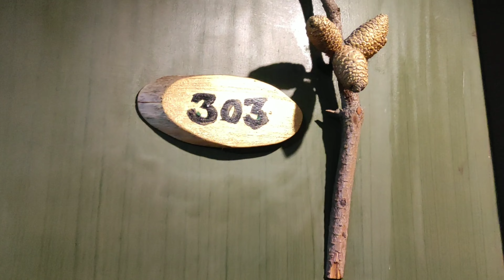RISHYAP TRIP IN A BUDGET|DRUK WELLNESS RESORT| সিল্ক রুট ভ্রমণ গাইড Episode 1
SILK ROUTE TOUR GUIDE
সরাসরি হোমস্টে ও ড্রাইভারকে ফোন করে বুক করুন। ট্যুর ওপারেটরের থেকে অনেক সস্তায় হবে।

সিল্ক রুট গেলে আমরা বলবো ওখানকার home stay তে থাকাই ভালো । তাতে খরচ কম হয় ঝক্কি নেই।

Our total iterany in Rishop was for 2days 2nights.

DRUK WELLNESS RESORT, KALIMPONG, RISHYAP
Fooding and Lodging per day 1100/-

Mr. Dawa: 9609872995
Car rent 3400/- per day

What is silk route in Sikkim?
Silk route is the old trade route between India with China.

How do I get a permit for Silk Route?
For silk route permit you need to download permit from Sikkim Tourism website. Fill up the form and submit it to Sikkim tourism office.

What is the best time to visit Silk Route? October-November is ideal time to watch Mount Kanchenjunga. If you would like to enjoy snow then December-January is ideal time but during winter most of the places remain closed due to heavy snowfall.

northbengaltourguide, rishyaptour, howtoreachrishyap, rishoptravelvlog, travelvlog, westbengaltourism, where to stay in rishop, rishop car rent, affordable homestay in north Bengal, north bengal tourism, wanderer, travel vlogger, aloopostochannel, druk wellness resort, resort in north Bengal, travel guide,